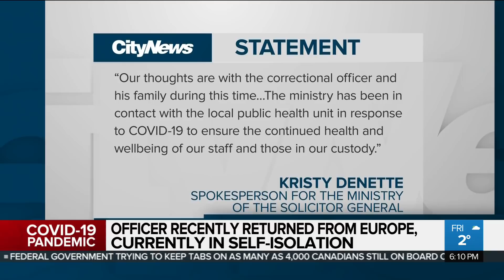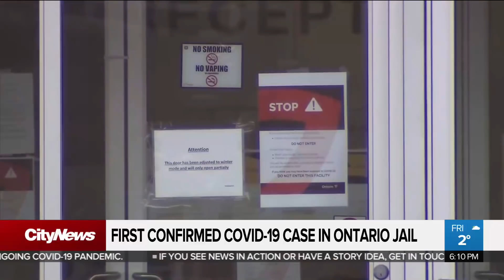Toronto corrections officer tests positive for coronavirus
The correctional officer at Toronto South Detention Centre in Etobicoke had returned from Europe and reported to work before the 14-day isolation guidelines came into effect.